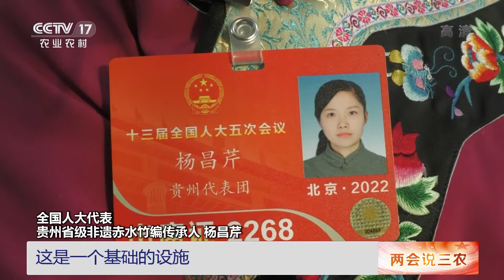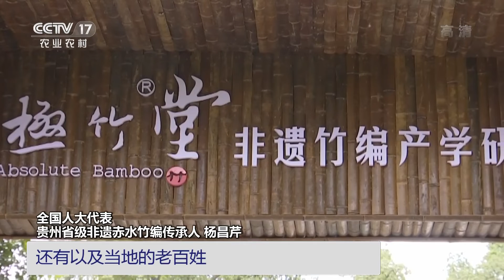[中国三农报道]两会说三农 代表委员话三农 杨昌芹：传承非遗技艺 赋能乡村振兴|农业致富经 Agriculture And Farming